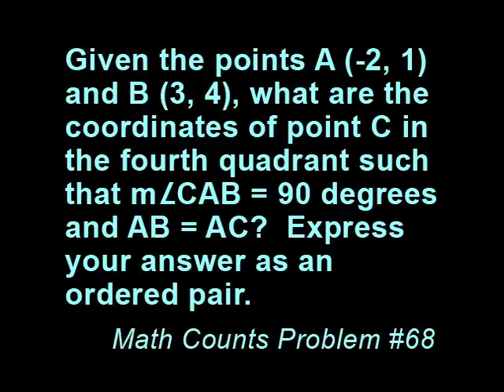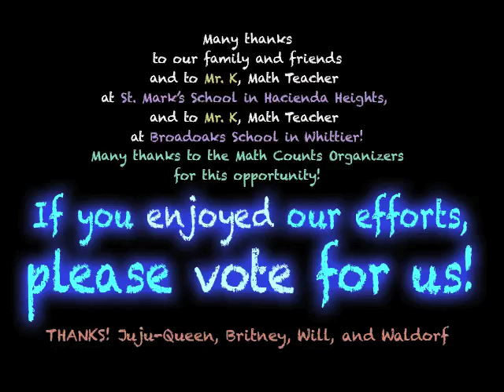Math Video Challenge - Where's Waldorf (2012-2013 Winning Video)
Winner of the 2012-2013 Math Video Challenge. This video was created by the Soda Fountain Team.

The Math Video Challenge is an innovative program involving teams of students using cutting-edge technology to create videos about math problems and their associated concepts. This competition is meant to excite students about math while allowing them to hone their creativity and communication skills. Each video must teach the solution to a selected math problem as well as demonstrate the real-world application of the math concept used in the problem. For more information on the Math Video Challenge please